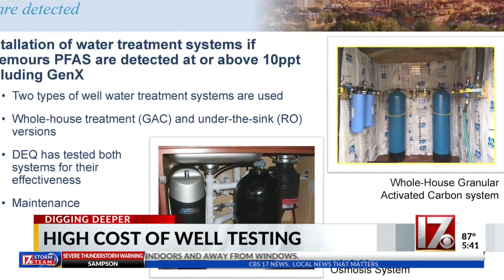PFAS chemicals in Cumberland Co. river